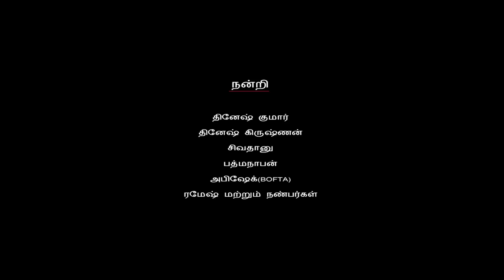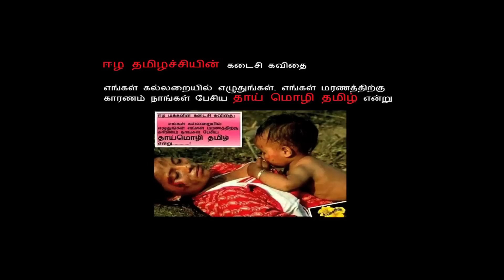TAMIZHACHI TAMIL SHORT FILM BY VIMAL | BOFTA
தமிழச்சி:

இலங்கையில், ஈழ தமிழனுக்கு நடந்த கொடுமை. சோகத்தில் வாழ்ந்து வரும் பாசமான கணவன்-மனைவி வீட்டில் இருக்க, அப்போது அவர்களின் குழந்தை அழ, மனைவி அதற்கு பாலூட்ட தயாருகுகிறாள், அப்போது இராணுவ வீரர்கள் வெளியே வர, அங்கு வாழும் தமிழ் ஆண்களை அடித்து கூட்டி செல்கிறார்கள். மனைவி மாட்டும் நிலைமை ஏற்பட்டதால், அவள் அங்கிருந்து தப்பித்து விடுகிறாள். ஒரு குழியில் மனைவி மற்றும் இரு பெண்கள் மறைந்து இருக்க, இராணுவ வீரர்களுடன் மாட்டி கொண்டார்கள். அவர்களை கொடுமை படுத்தி ஒரு கட்டத்தில் மனைவியை சுட்டு விடுகிறார்கள். ஒரு வீரன் அவளை தடவி அனுபவித்து செல்ல, அந்த குழந்தை பசியில் அழுதுகொண்டே இருக்க, தன் தாயின் மேல் ஆடை கலைந்து இருக்க, அது பால் குடித்து, பிறகு மீண்டும் தாய் மேல் ஏறி அழ, அதையும் ஒரு வீரன் சுட்டு விடுகிறான்.

எழுத்து-இயக்கம்
ஜெ.விமல்ஆதித்தியன்

--ஒளிப்பதிவு--
ராம் குமார் (BOFTA)
திலிப் (BOFTA)
பிரேம் அந்தோணி

--படத்தொகுப்பு-
`கிஷ்வர் டாஜ் (BOFTA)

--இசை--
பாரதிராஜா
பாலா (sfx)